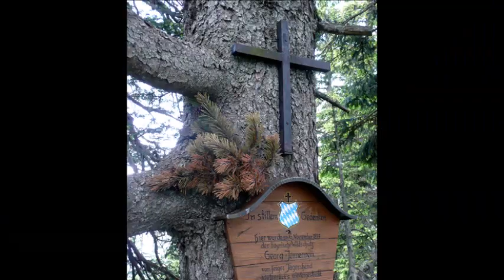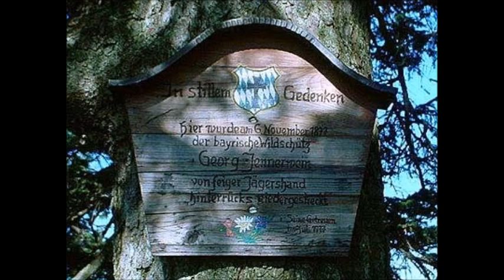Wildschütz Jennerwein - Bavarian Folk Song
Georg Jennerwein oder „Girgl von Schliers“ (* 1848, † 1877) war ein bayerischer Wilderer. Als 12-Jähriger musste er 1860 miterleben, wie sein Stiefvater von Staatsjägern wegen  Wilderei erschossen wurde. Jennerwein war als Holzknecht itätig und diente im Deutsch-Französischen Krieg 1870/71. Es war bekannt, dass er wilderte. Sein Jugendfreund Johann Josef Pföderl war Jagdgehilfe in Tegernsee geworden. Er wurde durch die Wilderei Jennerweins gereizt. Dazu soll er ihm auch seine Freundin ausgespannt haben. Laut Gerichtsakten wurde Jennerwein am 6. November 1877 von seinem früheren Freund beim Wildern ertappt und auf einer Waldlichtung am Rinnerspitz, von den Einheimischen „Peißenberg“ genannt, in den Schlierseer Bergen erschossen. Pföderl wollte den Vorgang vertuschen. Die Leiche Jennerweins wurde trotz großer Beteiligung aus der Bevölkerung erst am 14. November 1877 aufgefunden. Sein Rücken wies eine Schussverletzung auf. Obwohl Pföderl die Tat bestritt wurde er verurteilt. Das der Obrigkeit wohlwollende Gericht befand ihn aber lediglich schuldig, ohne Tötungsabsicht auf Jennerwein geschossen zu haben und verurteilte ihn zu nur acht Monaten Gefängnis. Die Bevölkerung sah in ihm aber einen Mörder, dem Feindschaft und Abneigung entgegengebracht wurde. Er begann zu trinken und soll vor seinem Tod Wahnvorstellungen gehabt haben, dass ihn wegen des ungesühnten Mordes der Teufel hole. Durch die mysteriösen Begleitumstände seines Todes wurde Jennerwein zu einer Legende und zu einem Symbol der Auflehnung gegen die Obrigkeit. Er wurde mit Robin Hood verglichen, weil er seine Beute mit Bedürftigen geteilt haben soll, und inspirierte bis in die Gegenwart Künstler u. a. zu Romanen und Filmen. Besonders dieses Lied trug zu einer Verklärung von ihm als Volksheld bei. Der Verfasser des Liedes ist unbekannt, entstanden ist es womöglich bereits kurz nach seinem Tod. Der Volksliedsammler Kiem Pauli hat das in Oberbayern weit verbreitete Lied 1910 dokumentiert und 1934 in seiner „Sammlung Oberbayerischer Volkslieder“ veröffentlicht. Das Volkslied wird bis heute von vielen Gruppen vorgetragen.

Georg Jennerwein or "Girgl von Schliers" (* 1848, † 1877) was a Bavarian poacher. As a 12-year-old, he had to witness in 1860 how his stepfather was shot by state hunters for poaching. Jennerwein worked as a lumberjack  and served in the Franco-Prussian War in 1870/71. It was known that he was poaching. His childhood friend Johann Josef Pföderl had become a hunting assistant in Tegernsee. He was provoked of Jennerweins poaching. Additionally, he is said to have stretched out his girlfriend. According to court records, Jennerwein was caught poaching by his former friend on November 6, 1877 and shot in a clearing on the Rinnerspitz, called "Peißenberg" by the locals, at the Schliersee mountains. Pföderl wanted to cover up the incident. The body of Jennerwein was only found on November 14, 1877, despite large participation from the population. His back had a gunshot wound. Although Pföderl denied the crime, he was convicted. The court, which was benevolent to the authorities, found him guilty of shooting Jennerwein with no intention of killing him and sentenced him to only eight months in prison. But the population saw him as a murderer. He started drinking and is said to have had delusions before his death that the devil would get him because of the unpunished murder. Due to the mysterious circumstances surrounding his death, Jennerwein became a legend and a symbol of rebellion against the authorities. He was compared to Robin Hood because he is said to have shared his prey with the needy, and has inspired artists to this day to novels and films. This song in particular contributed to the transfiguration of him as a popular hero. The song's author is unknown, it may have been written shortly after his death. The folk song collector Kiem Pauli documented the song, which was widespread in Upper Bavaria, in 1910 and published it in 1934 in his “Collection of Upper Bavarian Folk Songs”. The folk song is still performed by many groups.